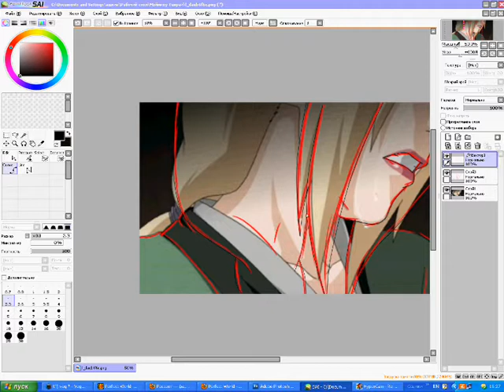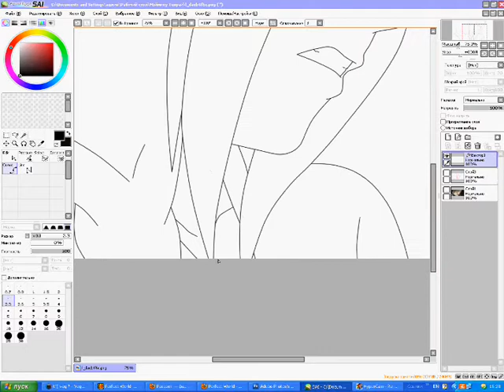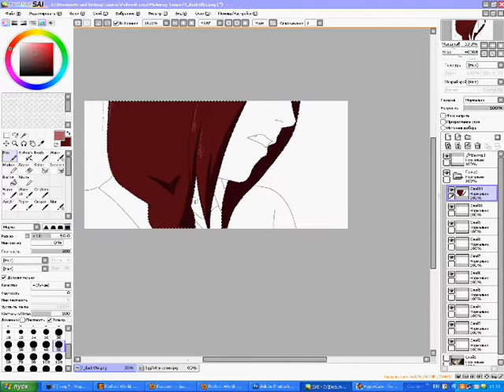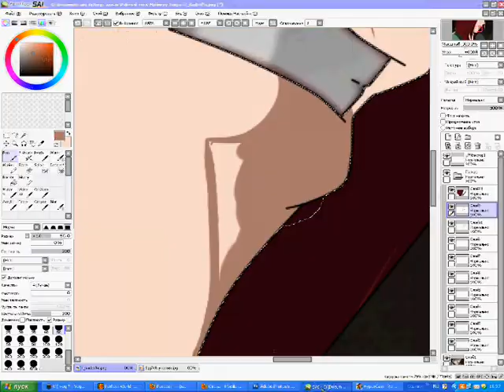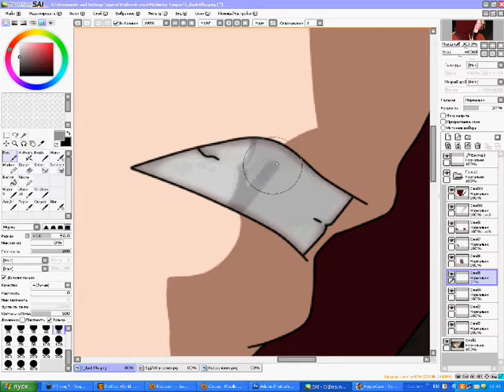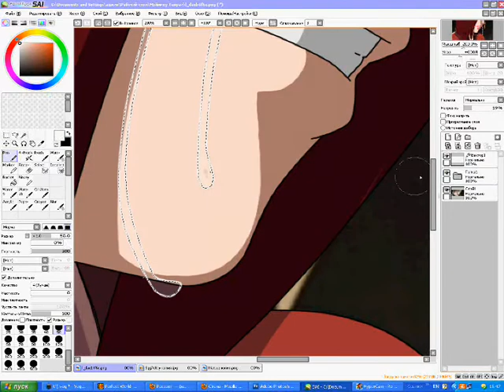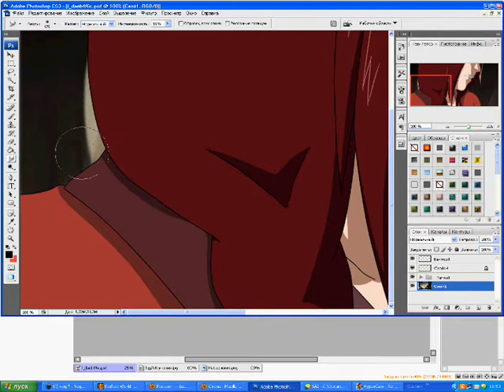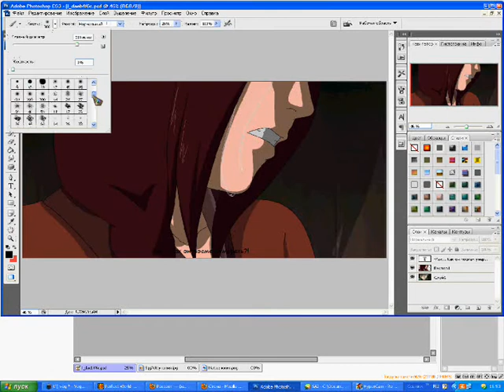How i edit. Nishida Natsue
:3
Paint Tool Sai & Photoshop